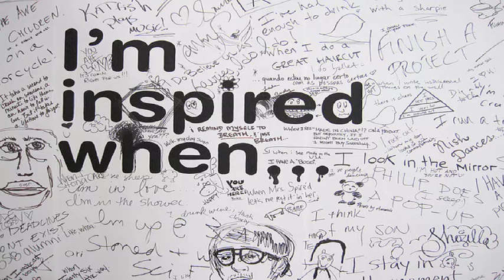Inspiration - audiojungle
Background music for videoproektov . The main instrument - the piano.